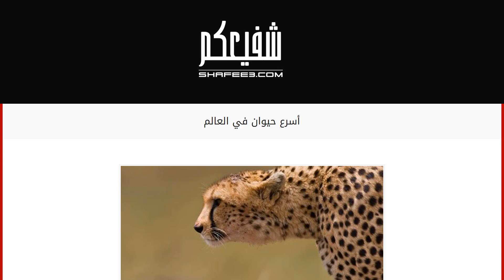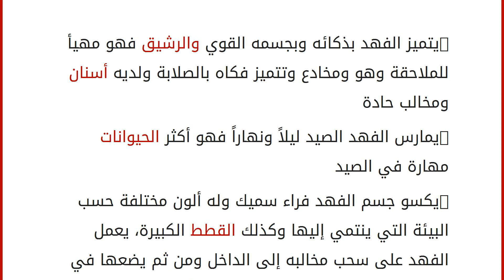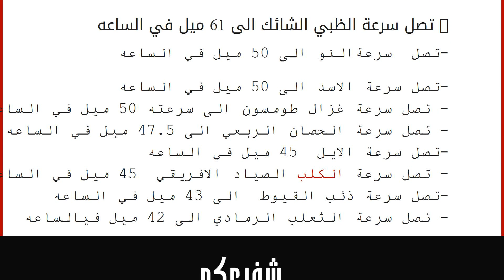أسرع حيوان في العالم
- الفهد من الثديات المعرضة للإنقراض والتي تنتمي إلى عائلة السنوريات أو القططيات تعيش الفهد في اسيا وافريقيا وخاصة في الأراضي العشبية المكشوفة و السافانا و المناطق الجبلية الشرقية و الجنوبية لإفريقيا
- فهو متوحش و آكل للحوم وهومن أسرع حيوانات العالم حيث تبلغ سرعته 120 كلم في كل ساعة و يمكن للفهد ان تصل سرعته خلال 3 ثواني من صفر الى 110 كلم بالساعة بـالتأكيد هذه السرعة عالية جداً لذلك فهو اسرع الحيوانات على الارض -يعيش الفهد الذكر وحيد اومجموعة صغيرة يتراوح عددها بين 2 و 4 ولا يعيش في جماعات مثل الأســـــود
-اما أنثى الفهد فهي تعيش وحيدة لتربي صغارها وتعلمها الصيد و ذلك بإحضار حيوانات صغيرة حية و إطلاقها لكي تطاردها هذه الجراء و تمسكها
- تضع أنثى الفهد حوالي خمسة فهود لكن لايبقى منها الا فهدان أو ثلاثة وتولد صغارها عمياء و ضعيفة و بعد أسبوع أو أسبوعين تفتح عيونها و بين 4